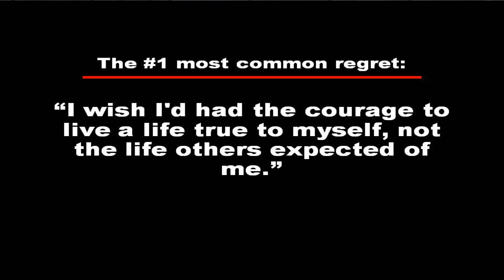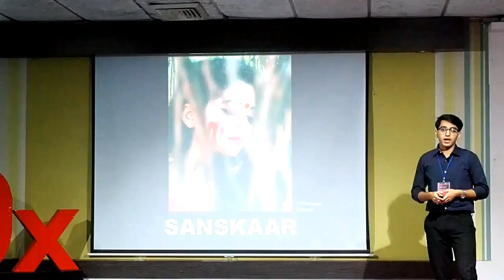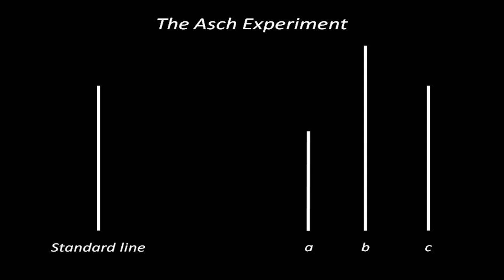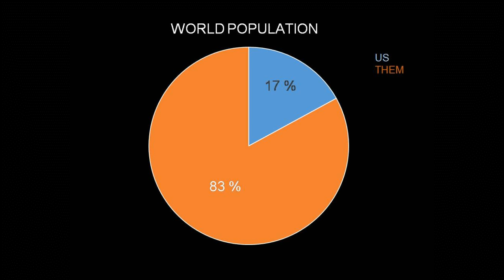From Sanskaar to Science, What Makes Us, Us | Adel Rasheed Khan | TEDxChoithramSchoolIndore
Dr. Adel Rasheed Khan is a medical intern at M.Y. Hospital, Indore (India), having completed his M.B.B.S. course from M.G.M. Medical College, Indore (India). Being a part of NGO, MSAI (Medical Students’ Association of India), Adel has helped organize numerous events to increase awareness about public education regarding health issues and seen the impact of scientific advancement, at an immediate and intimate level. Adel has also been a part of the ‘Vidhyadaan’ Program, teaching Science to grade 8 students in a government school. He strongly believes in the teaching of science and how it can serve as the single most important tool, in bringing down the seemingly impenetrable wall of unhealthy cultural norms and ignorance, that holds us back from empowering our communities and improving the quality of lives we lead. Adel hopes to become a doctor on the front line, while combining his dreams of becoming an educator and a public speaker. Dr. Adel Rasheed Khan is a medical intern at M.Y. Hospital, Indore, having completed his M.B.B.S. course from M.G.M. Medical College, Indore. Being a part of NGO, MSAI (Medical Students’ Association of India), Adel has helped organize numerous events to increase awareness about public education regarding health issues and seen the impact of scientific advancement, at an immediate and intimate level. Adel has also been a part of the ‘Vidhyadaan’ Program, teaching Science to grade 8 students in a government school. He strongly believes in the teaching of science and how it can serve as the single most important tool, in bringing down the seemingly impenetrable wall of unhealthy cultural norms and ignorance, that holds us back from empowering our communities and improving the quality of lives we lead. Adel hopes to become a doctor on the front line, while combining his dreams of becoming an educator and a public speaker. This talk was given at a TEDx event using the TED conference format but independently organized by a local community.